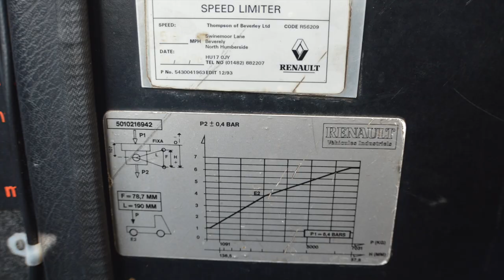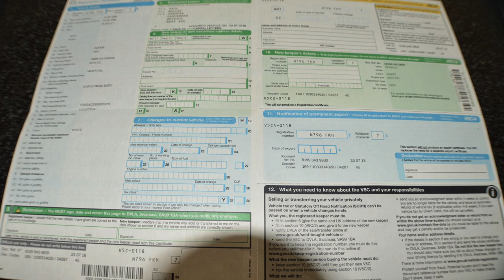1996 Renault Midliner Ex Library Motorhome Race Transporter Self Build Camper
Ex Council Mobile Library Truck
1996 Renault Midliner
Coach built body by GC Coach Works
33ft 2" long x 8ft 10" wide x 11ft high
2 owners from new
HPi clear
Every MOT from new
Skylights
Toilet
Sink
Water tank
2 diesel night heaters

Externally the truck is in great shape, very straight down each side as you can see by my pics and video.  There are numerous lockers down each side for storage of the battery charger, 2 diesel night heaters, jack for the disabled ramp, access to the fuel the tank, batteries and braking system. There is also a water storage tank underneath with an external fill cap on the side.

Mechanically all seems fine, it starts first time every time and also comes with reasonably new batteries.  It really does run very smoothly without smoke and ticks over like an old Swiss watch :-)   The underbody is a bit rusty, it would benefit from a good oil spray and the throttle peddle is a little sticky.  This truck has stood for a while and really wants a good servicing to bring her back to full fettle.  I have every MOT certificate this vehicle has ever had, plus all the original Renault manuals.  I also have all the paperwork for things like the two night heaters, disabled lift and the vehicle writing diagram.  Oh its worth mentioning all the tyres have plenty of tread and its dry as a bone inside!

I bought this unseen from a lovely chap in Bristol.  He had started to convert the truck but a relationship break down stopped his progress.  I thought I wanted this for my place in Spain but after I got it delivered on a low loader I was a bit shocked at the size.  Do not be mistaken like me, this is a big bus !!!  I drove it into my field in Shropshire last week and just cant handle the size.  Im no truck driver :-)

I paid for it to be delivered on a low loader and it was pretty reasonable.  £200 from Bristol to Whitchurch Shropshire which I think is very fair.  I can of course give you the guys number for a quote if you want.

I see this as great potential for either a motorhome, movable office space, or fabulous mobile dry storage space, the vehicle is located in Whitchurch, North Shropshire SY13, please call Mike to arrange a viewing on 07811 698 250.